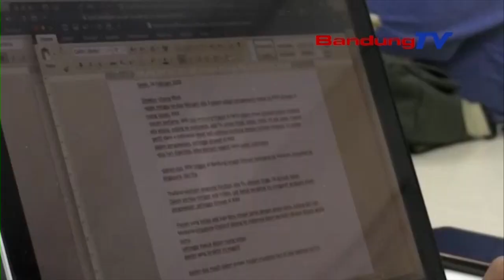RSHS Rawat 3 Pasien Terduga Corona, 2 Diantaranya Negatiif